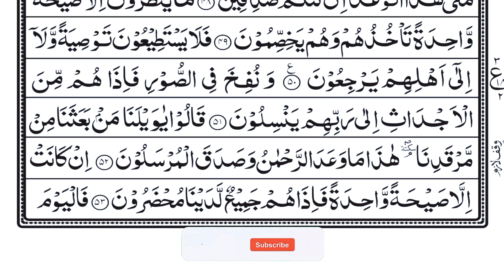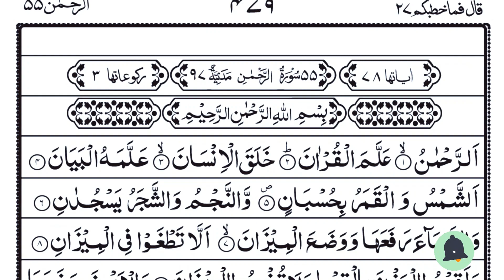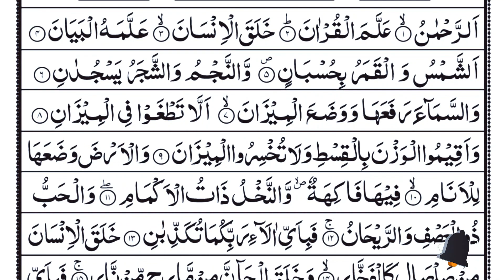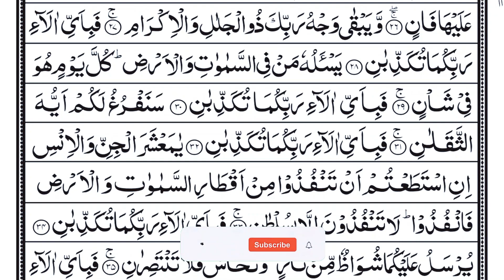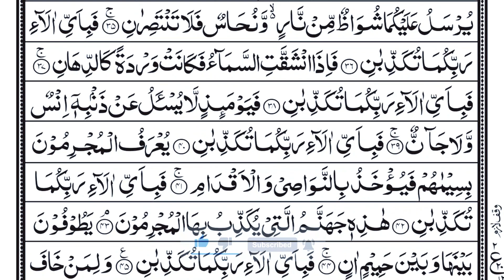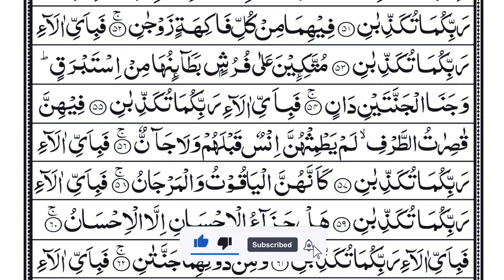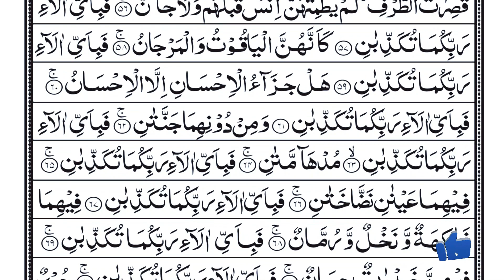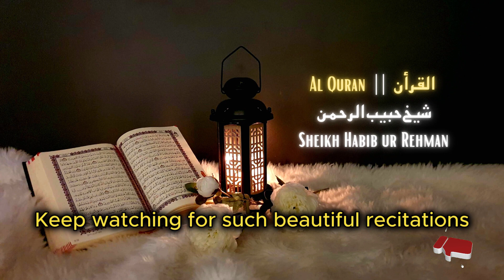Surah Yaseen | Yasin | Episode 184 | Daily Quran Tilawat Surah Yasin Surah Rahman Surah yasin yaseen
Hadith
(Al-Bukhari)

most searches:
yasin
yasin sharif full
yasin surah
powerful ruqyah
surah manzil
surah yasin
surah yaseen
yaseen sharif
yasin sura
yasin
yaseen
yasen
Quran-Para01/30-Urdu Translation